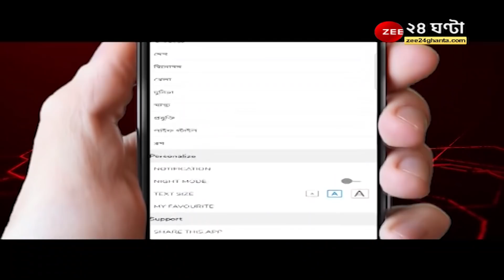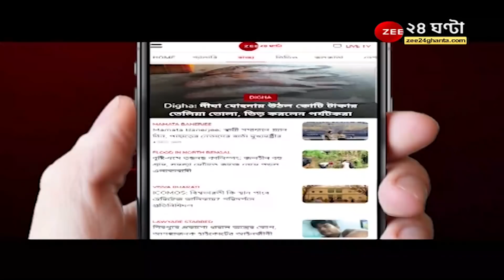GoodMorningBangla: সরস্বতী পুজোর আগে বাজারে চড়া দাম, নারকেল কুল ৮০ টাকা কিলো! | Saraswati Puja2022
GoodMorningBangla: সরস্বতী পুজোর আগে বাজারে চড়া দাম, নারকেল কুল ৮০ টাকা কিলো!